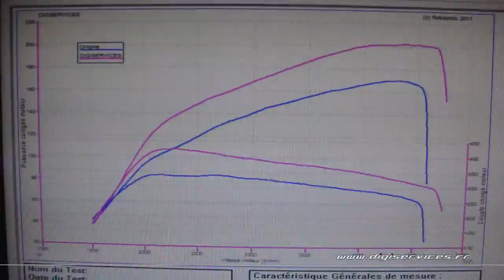VW Scirocco tdi 170cv Reprogrammation Moteur @ 202cv Digiservices Paris 77 Dyno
Reprogrammation moteur sur une VW Scirocco tdi de 170cv.